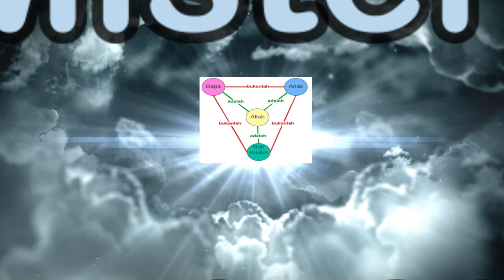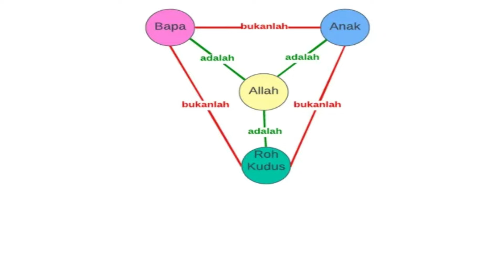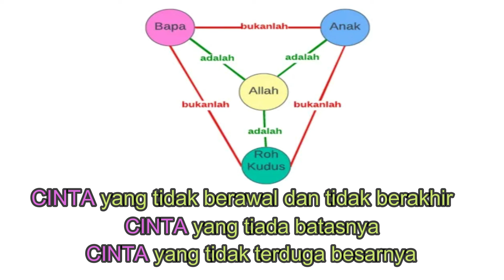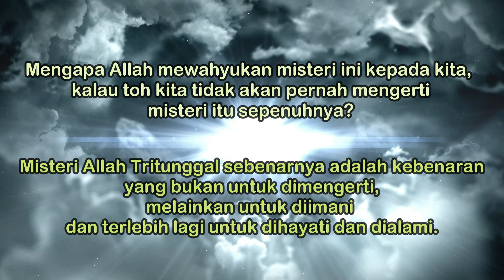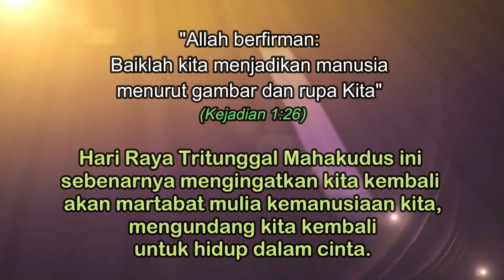TRITUNGGAL MAHAKUDUS, MISTERI AGUNG IMAN KITA: sangat diperdebatkan orang non-Kristen.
Tritunggal Mahakudus: hanya satu Allah tetapi tiga Pribadi, tiga Pribadi tetapi hanya satu Allah. Bagaimana itu mungkin?
Karena Keallahan ini cuma satu, maka Pribadi yang satu tak bisa diceraikan atau dipisahkan dari Pribadi yang lain. Segenap diri Allah Bapa ada di dalam Allah Putera dan Allah Roh Kudus. Segenap diri Allah Putera berada pula di dalam Allah Bapa dan Allah Roh Kudus. Dan begitu pula segenap diri Allah Roh Kudus berdiam pula di dalam diri Allah Bapa dan Allah Putera. Pribadi yang satu tidak berada di luar Pribadi yang lain. Masing-masing ada dalam kesatuan yang utuh, dari kekal sampai selama-lamanya. Masing-masing tidak saling mengatasi. Ketiga pribadi itu sama kekal, sama besar kuasa-Nya dan sama besar kekudusan-Nya.

Misteri Allah Tritunggal sebenarnya adalah  KEBENARAN yang bukan untuk DIMENGERTI, melainkan untuk DIIMANI, dan dan terlebih lagi untuk DIHAYATI dan DIALAMI.
Misteri Allah Tritunggal diwahyukan kepada kita supaya kita sejak di dunia ini menyiapkan diri untuk hidup dalam cinta, sebab hanya dengan demikianlah kita bisa masuk dalam hidup Allah sendiri. Persatuan hidup dalam cinta yang ada dalam ketiga Pribadi Allah itu seharusnya menjadi model persatuan hidup di antara kita manusia sejak di dunia ini.